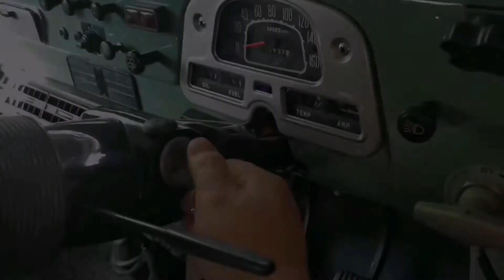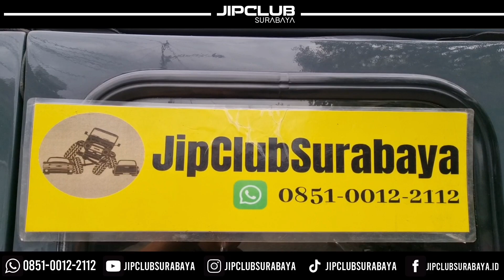Hartop Diesel asli BJ40 4x4 th 1983 Kondisi Original,Bagus,Gagah, Kinclong,Siap Dikoleksi,Hanya375jt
Dijual unit bagus siap pakai..
Toyota Hartop Diesel asli BJ40 4x4 th 1983.
Warna Stone Grey.
Mesin original type B msh sehat tidak ngobos.
Suara masih renyah dan kering tidak rembes oli.
Cat repaint bagus mulus sekali.
Body msh kaleng.
Titik titik kelingan body msh jelas dan asli original.
Interior original rapi bersih.
Lampu lampu dan emblem original.
Ban 33 MT tebal tebal 95%.
Velg OEM besi original pakai ring.
AC Denso dingin.
Power Steering.
Rem Cakram.
4x4 aktif.
Naikkan masih nyaman
Tenaga masih sangat OK
Cukup Pakai Biosolar.
Irit dan Spare part murah meriah.
Siap dikoleksi dan disimpan.
Harga semakin lama semakin naik
Cocok buat investasi.
Surat lengkap asli semua.
Plat L surabaya.
No mesin dan No Rangka asli bawaan pabrik(cek fisik samsat terlampir).
Minat?
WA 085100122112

Harga Murmer hanya 375jt saja...